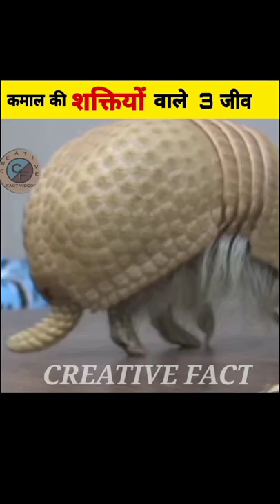गजब की शक्ति है इन 3 जीवो पर|3 amazing animals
Keywords -

3 dangerous species
3 extinct animals
3 transparent creature
3 talented animals
3 unbelievable creatures
3 amazing animals
porcupine facts
pangolin facts
armdilo facts
amazing facts
interesting facts
animals facts
animals rescue